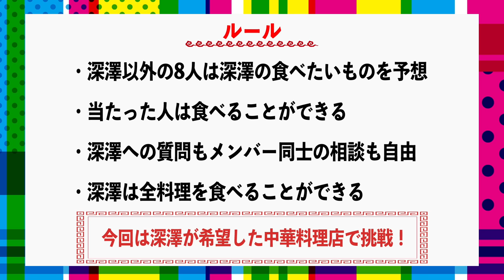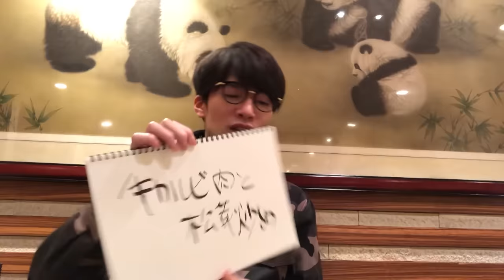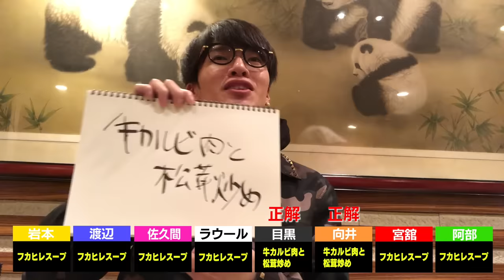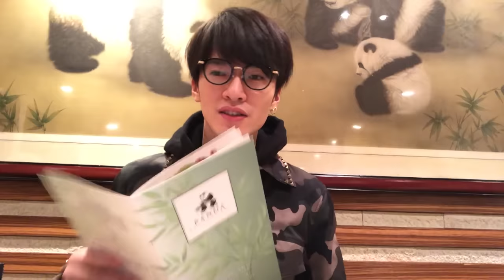Snow Man【人類を超越している男】深澤辰哉の食べたい中華は？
ついに！「深澤辰哉の食べたいものを当てろ」をお届けします！
ふっかの食べたいメニューを予想し、当てることができたら食べられるというルール。今回はふっかのリクエストで「本格中華料理店」で挑戦しました！
高級食材や定番メニューが並ぶ中、ふっかの感性に惑わされるメンバーたち。果たしてふっかのことを一番理解しているのは誰だ!?
みなさんもふっかの気持ちになりきって、予想しながらお楽しみください !!
彼は…常人の発想を超えてます！